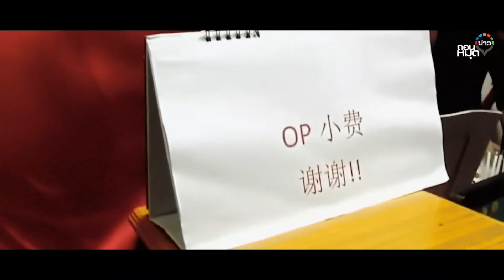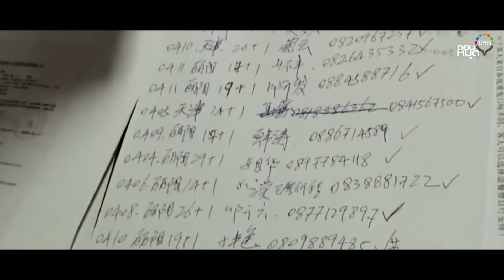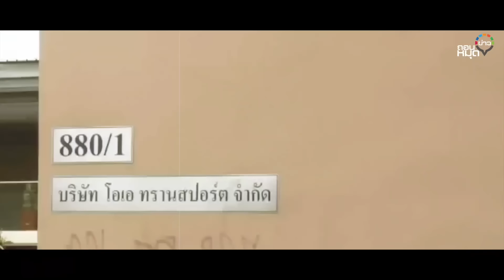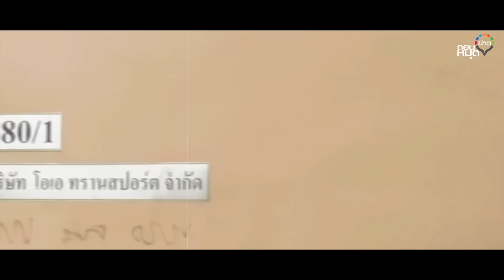3 ศาลยกฟ้อง ทัวร์ศูนย์เหรียญ ผลงานอัปยศ “บิ๊กโจ๊ก” : ถอนหมุดข่าว 26/02/67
3 ศาลยกฟ้อง ทัวร์ศูนย์เหรียญ ผลงานอัปยศ “บิ๊กโจ๊ก” : ถอนหมุดข่าว 26/02/67